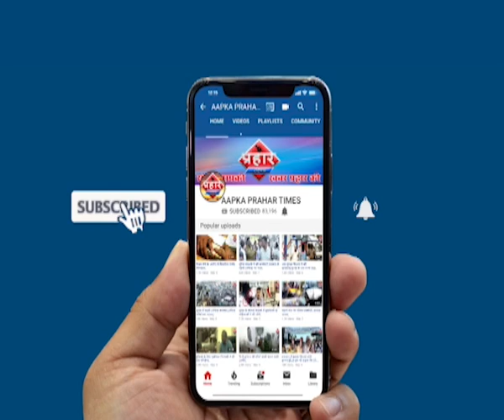डेढ़ साल के बच्चे का अपहरण मुंब्रा पुलिस ने किया बरामद ,Prahar Times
डेढ़ साल के बच्चे का अपहरण मुंब्रा पुलिस ने किया बरामद
खरीदारी के वक्त डेढ़ साल के बच्चे का हुआ था अपहरण

आरोपी ने बच्चे के बदले ₹500000 की की थी डिमांड

आरोपी को गिरफ्तार कर बच्चे को सही सलामत माता-पिता को सौंपा गया,

prahar times